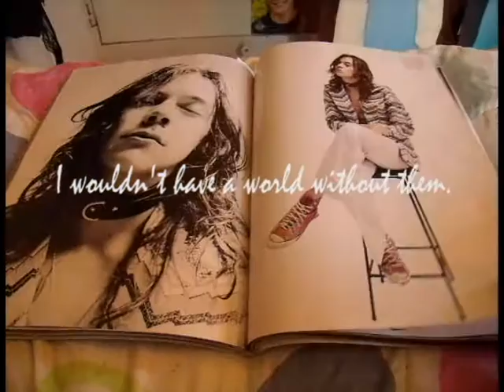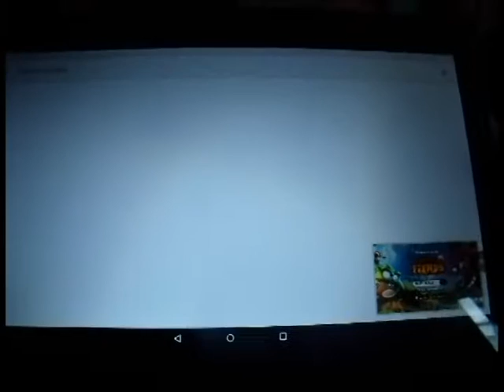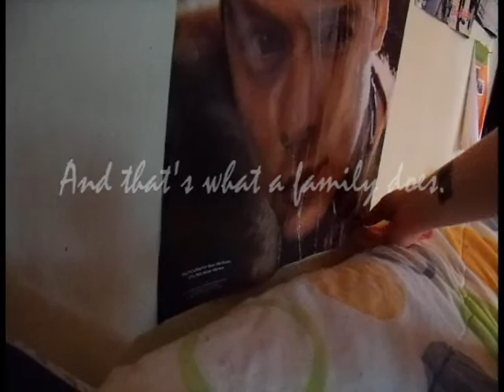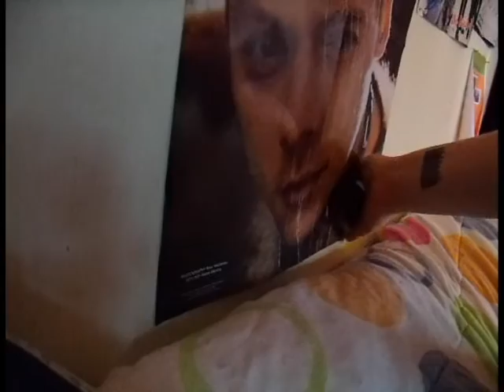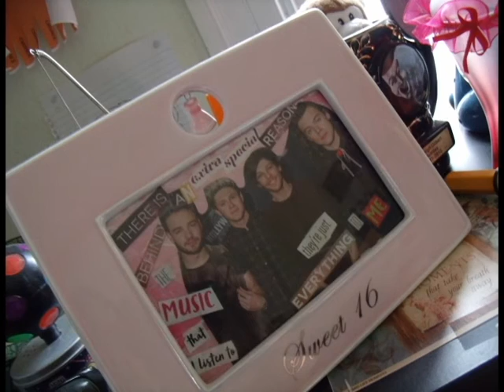In The Life of A Directioner: How I Found My Family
This is the story of one Directioner and how she found a new family in the love of 50,000 other Directioners.